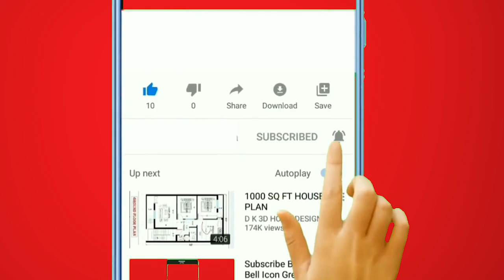Who is Young & Restless' Sharon Case New Boyfriend?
In the enchanting world of showbiz, celebrities often find their lives under constant scrutiny. Sharon Case, the stunning and talented actress who has captured the hearts of millions through her exceptional performances, has not been exempt from such intrigue. Lately, rumors have been swirling, suggesting that the beloved star may be involved in a secret romantic relationship with a mystery man.

These speculations have been fueled by alleged sightings of Sharon with an unidentified gentleman in public. While social media users have been buzzing with excitement, it is essential to approach such rumors with an open mind and a heart filled with love for the star. Let us explore why people believe that Sharon Case may be secretly dating someone and delve into the impact of social media on these intriguing whispers of love.